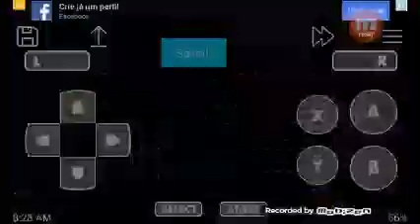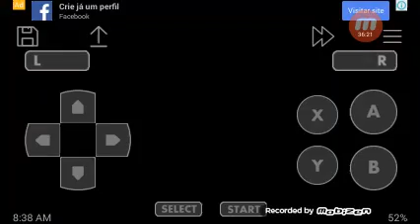Yoshi's Island #11 Planeta dos macacos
SNES